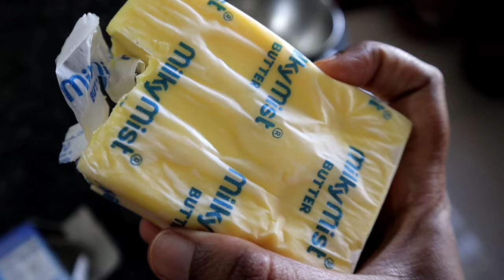காலையிலேயே இப்படி இருந்தா எப்படி?✨ Today's special| Cake order| lunch box| morning to night routine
Cake

1 cup sugar
1/2 cup oil
1/4 cup curd
1 1/2 cup milk + lemon
1/2 cup flour
2 spoon Coco powder
1tap baking soda
food colour
vennila essence

Breakfast and lunch preparation, Daily home cleaning routine and Fish kulambu preparation,  red velvet cake, busy vlog